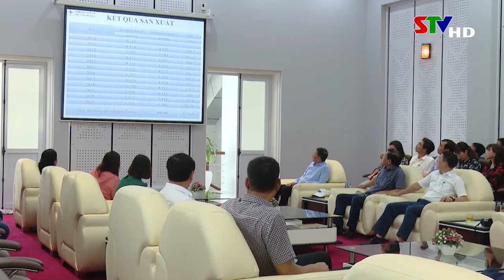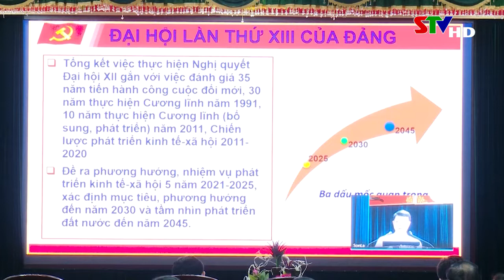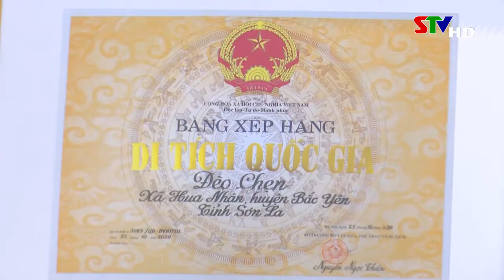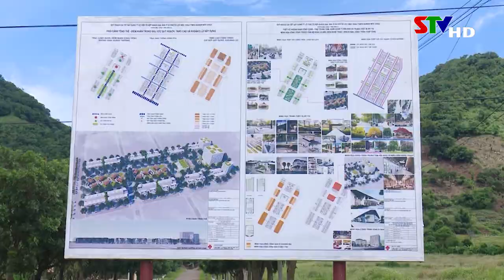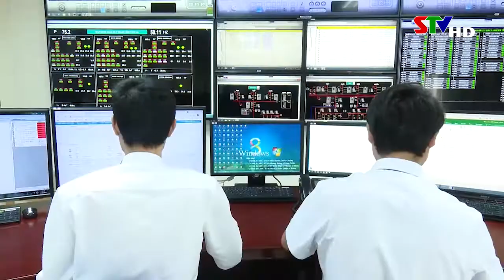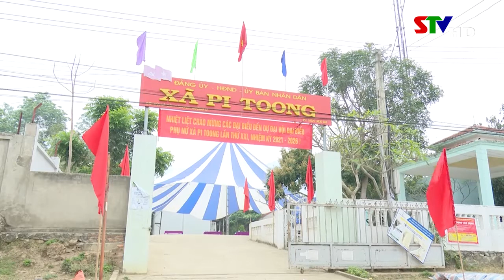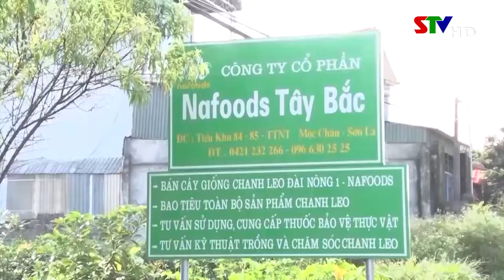Thời sự truyền hình tối ngày 22/4/2021